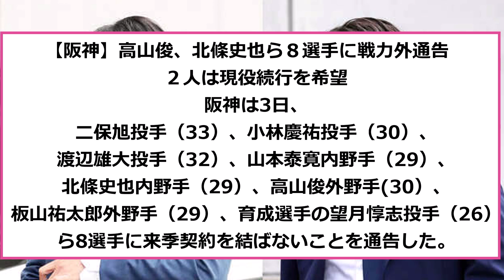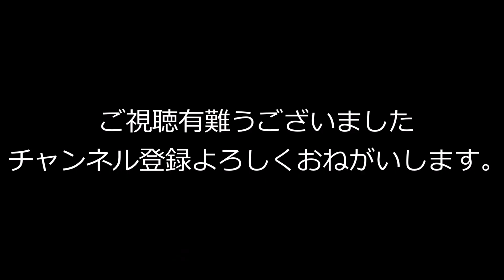阪神が第1次戦力外通告 高山、北條、板山、山本、小林、二保、渡辺雄、望月の8選手 【５ch】【反応】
第一次戦力外通告、阪神は8人もの選手が来季構想外となりました

お気に入りいただけましたら

メインは「ずんだもん」です。
VOICEVOX:ずんだもん
VOICEVOX:四国めたん
VOICEVOX:玄野武宏
VOICEVOX:白上虎太郎
VOICEVOX:ナースロボ＿タイプＴ